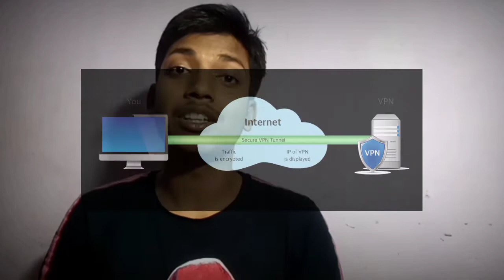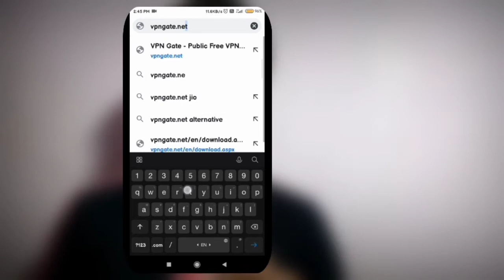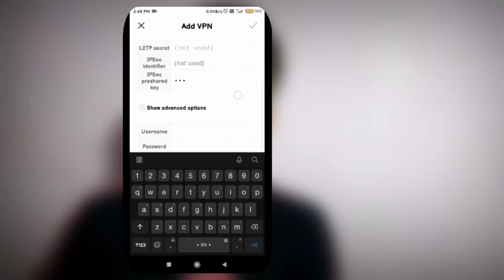How To Set Vpn ? Free & Personal || Without Any App | Using VPNGATE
Hlw friends . Gyani is here again with a new topic- new video & interesting video.
this is the link where you'll get all the vpn server address.
try this on your smartphone and Pc